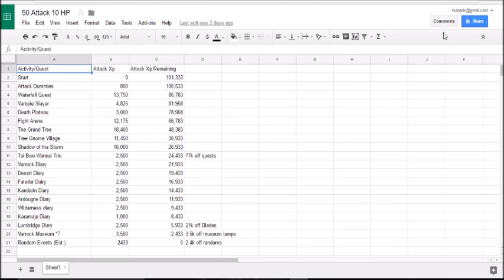Building a 10HP Gmauler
Building a 10HP Gmauler, how I got all of my experience and stayed 10hp in the process, if you just want to see the xp table skip ahead to 7:41

Oldschool Runescape is provided by Jagex
Runescape 3 is also provided by Jagex